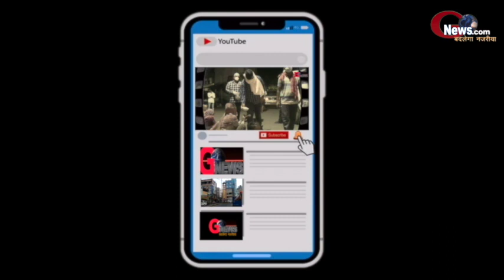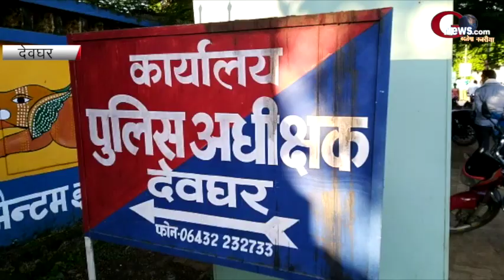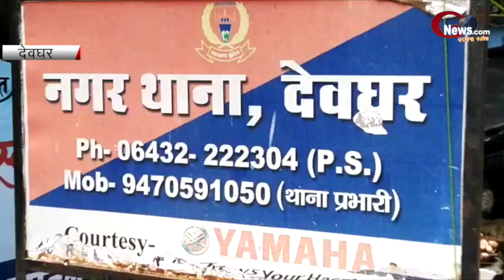देखिए कैसे एक महिला को दो बच्चे के साथ पुलिस ने किया घर से बेघर।